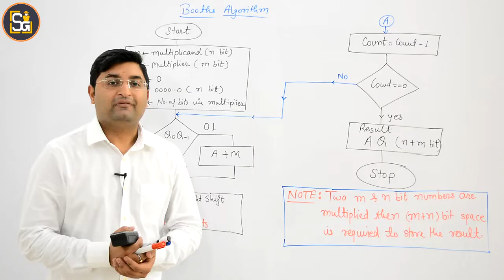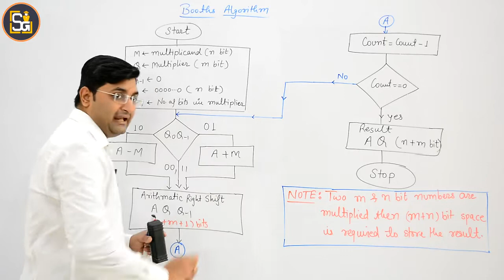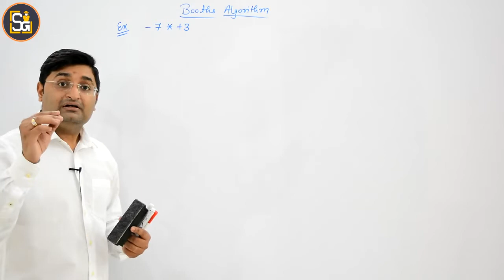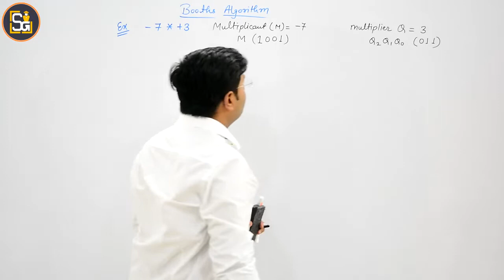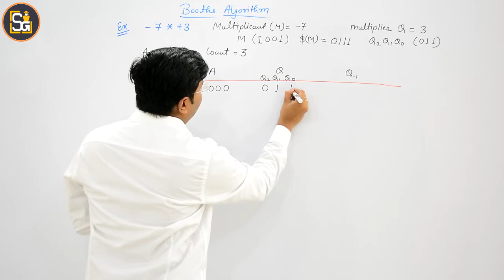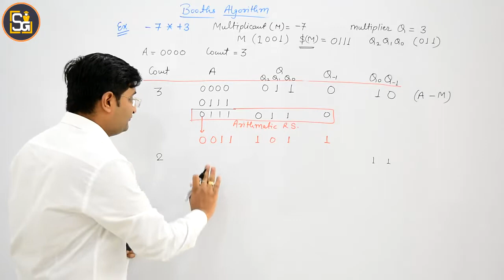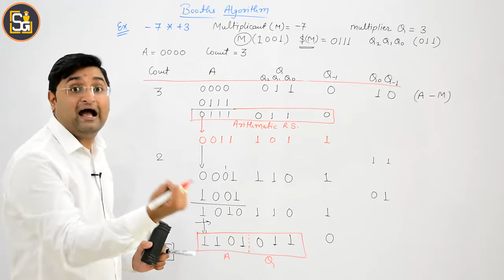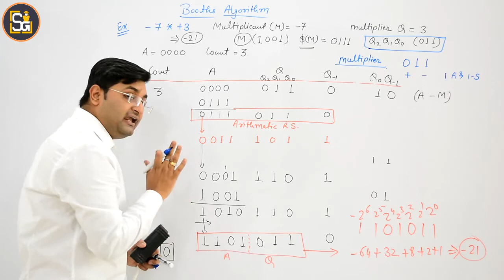L1.39: Booths Algorithm part-4 | Fixed point Signed Multiplication